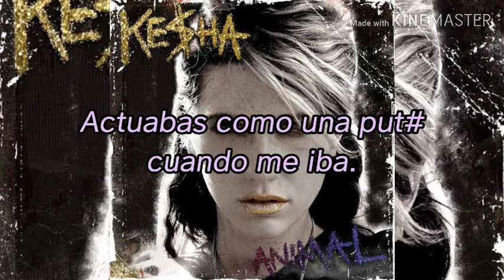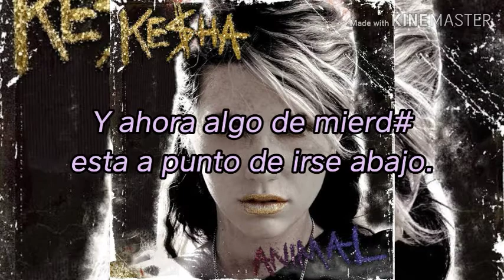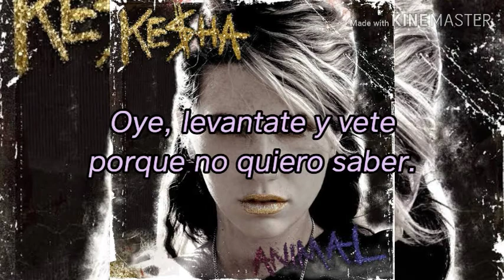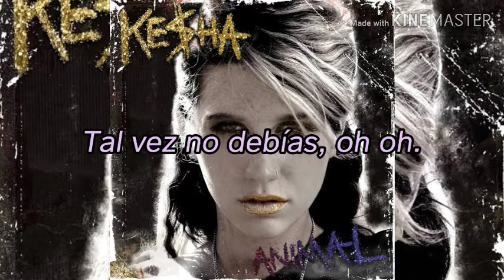Kesha - Kiss N' Tell (Traducida al español)